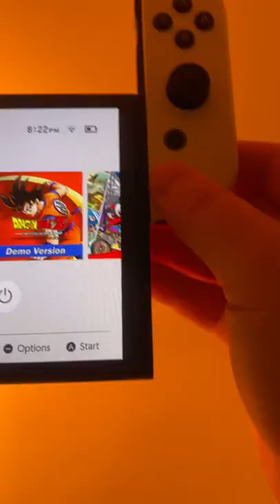Monster Hunter Stories 2 Let’s Play on the Nintendo Switch OLED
In this video I play the demo version of Monster Hunter Stories 2: Wings of Ruin on the Nintendo Switch OLED. This is handheld gameplay footage of the turn based combat system.

✅ Get the Switch game here:
Monster Hunter Stories 2: Rings of Ruin

✳️ Get the Nintendo Switch here:
Nintendo Switch
Nintendo Switch OLED
Nintendo Switch Lite